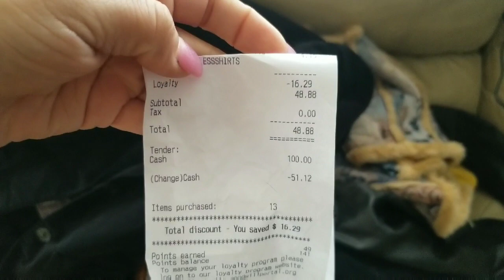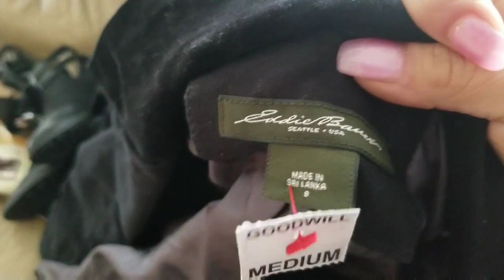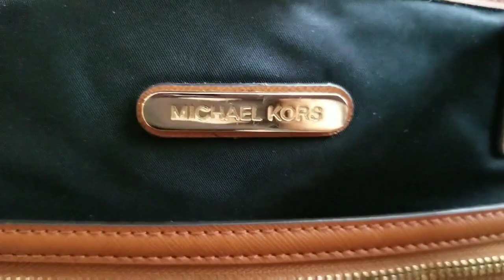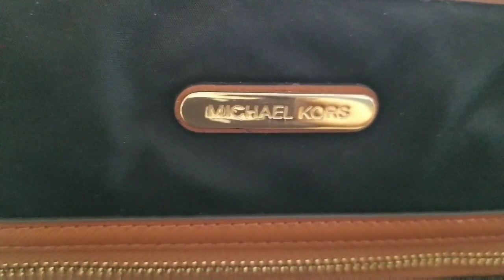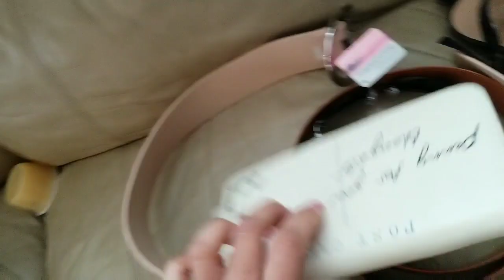🔴GOOD WILL Comprando ROPA DE SEGUNDA mano de MARCA todo por menos de $50 😱 Dolares 💵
Comprando ROPA DE SEGUNDA  mano Ropa de marca y ZAPATOS Y BOLSAS por solo $$48 dollar